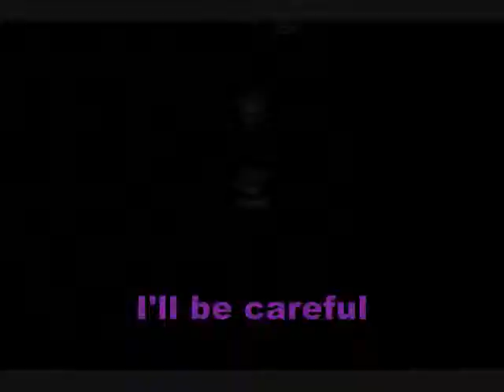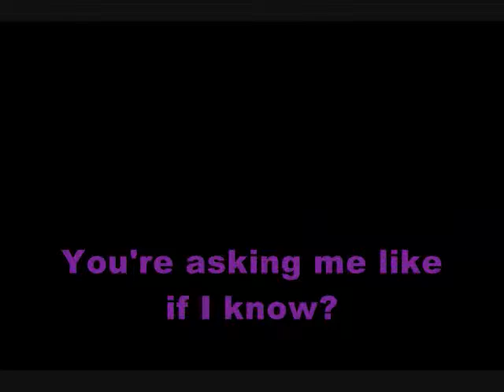Let's Play Pokemon Glazed Randomizer Part 23: Blizzard Slopes/Icicle Tunnel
We head east of Northcoast Town to endure more of the cold. We also battle some trainers and collect a few items for the road as well.

LET'S PLAY POKEMON GLAZED RANDOMIZER PART23: BLIZZARD SLOPES/ICICLE TUNNEL